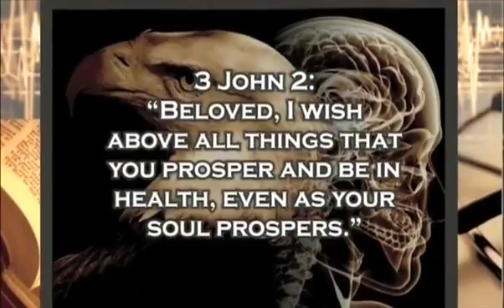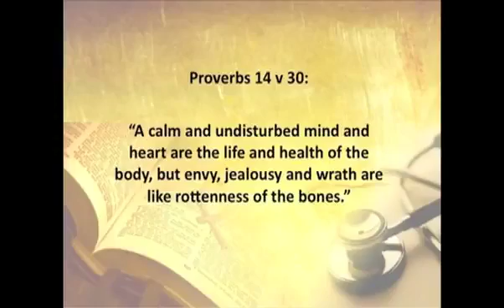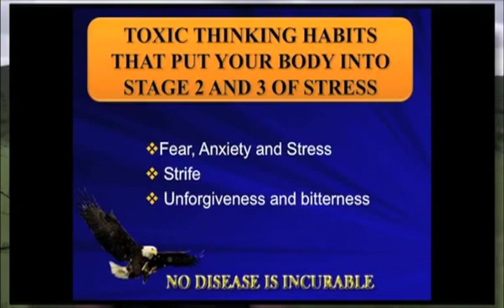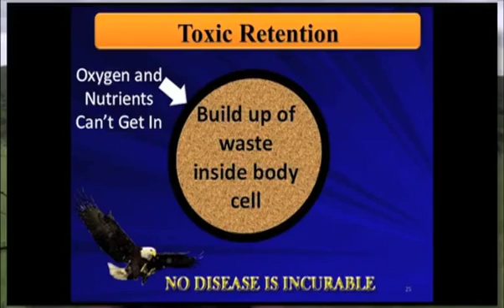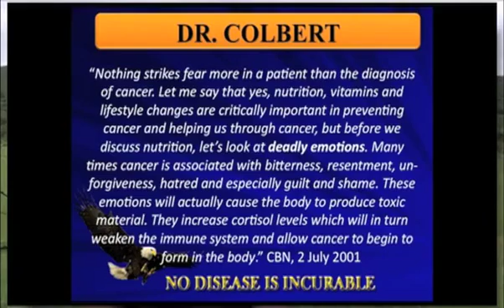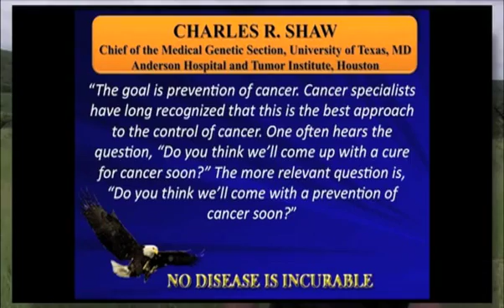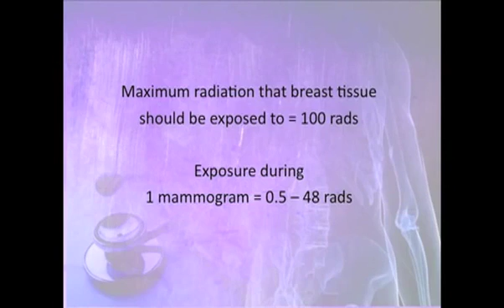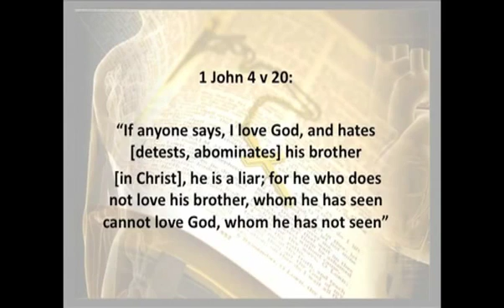You can be HEALED Session 7 - Separation from OTHERS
You can be HEALED because No disease is Incurable, BITTERNESS, Unforgiveness ... it will lead you to Murder!